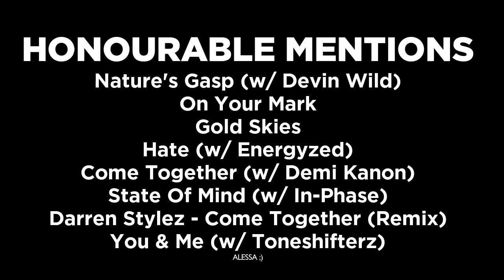TOP 15 ATMOZFEARS TRACKS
Here's the new hero of hardstyle, Atmozfears